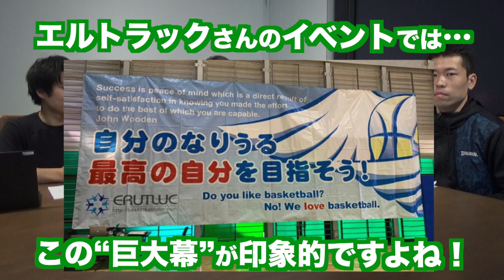【保護者意見】「コーチにもっと指導してほしい！」実は成長につながらない？(第3弾☆Basketball)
★“Sufu”はコチラ↓
（育成のプロが作成、スポーツの練習メニュー動画が3,000本以上！）
★“エルトラック”はコチラ↓
↓YouTubeチャンネルもチェックを(^^)
★サミット“課題の与え方”
★ID事業部レポート
【もくじ↓】
0:00 オープニング
0:25 鈴木氏のビジョン
2:32 とあるコーチの話
3:40 ID事業部
5:13 コーチの役割・ヨーロッパ話
6:30 保護者アンケート
7:25 おわりに
『エルトラック×Sufuシリーズ』第3弾！
☆鈴木良和氏(株式会社エルトラック代表取締役)
☆増尾圭悟氏(スポーツサービスSufu事業責任者)
・鈴木良和氏ビジョン
・ヨーロッパコーチの話
・保護者アンケート
シリーズはつづく(^^)
【プロバスケットパフォーマー もりもり】
★お問合せページ（Contact）
★全国どこでも行きます☆出張レッスン“もりもり部屋”
★グッズ発売中！タオルとマグカップ、どちらが好み？
“もりもり☆無料メルマガ”
〜好評配信中！（週4回）〜
〈読むだけでバスケットが楽しくなる！？〉
↓『LINE@』でご登録
（QRコードで追加するだけです！）
↓『メールアドレス』でご登録
《関連動画》
【全国ミニバス2019】スーパープレイ集！(もりもり部屋☆群馬・高崎アリーナ）